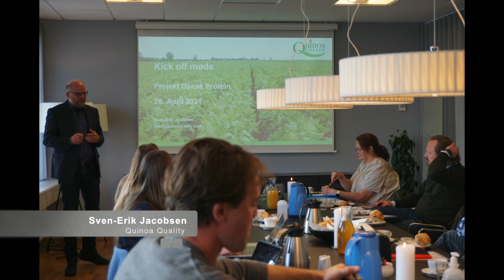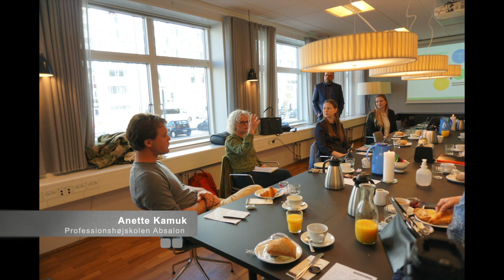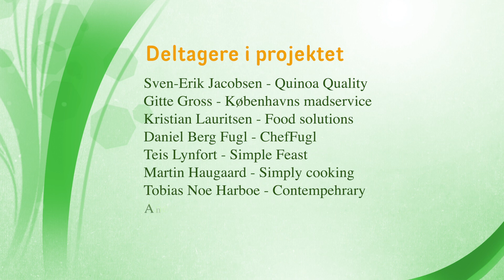Kick off dansk protein projekt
A new project between 12 partners should help introducing the future crops on the Danish market. The project group consists of chefs, universities, innovations partners and food companies. Watch the video about the project!

Let us know if you have any further questions.